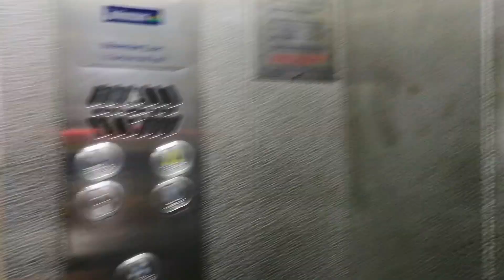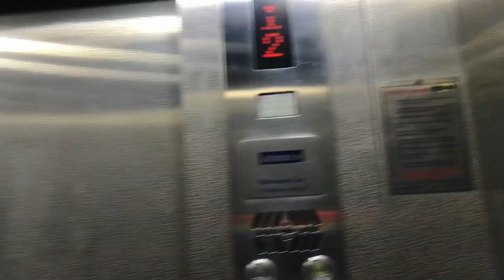VLOG: Chandigarh University Campus Tour || Zambian YouTuber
Hey guys!

In today’s video, Bertha and I take you around our beautiful university campus. Chandigarh University has a south campus too which we did not explore in this video.